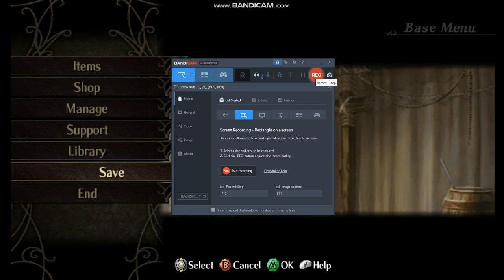Fire Emblem Radiant Dawn - bosses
showcasing the most powerful bosses/units in the game.

Dheginsea
Sephiran
Black Knight
Zelgius